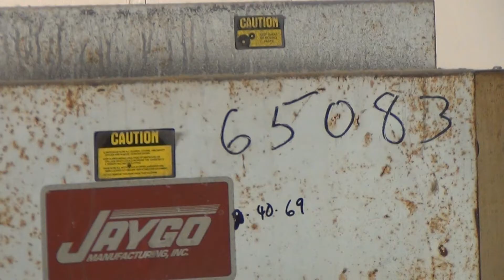Used- Jaygo Double Planetary Kneader Mixer, Model MPVD-60 - stock # 65083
Used- Jaygo Double Planetary Kneader Mixer, Model MPVD-60. 304 Stainless steel (product contact areas), 12 gallon (45 liter) working capacity, (2) 4 finger kneading blades for high efficiency mixing, (1) 6" diameter hi-shear dispersion blade, vacuum rated hood with feed chute, sightglass and light, 7.5 hp explosion proof planetary motor, 10 hp disperser drive (230-460 volt), air/oil hydraulic headlift, jacketed mixing tub.